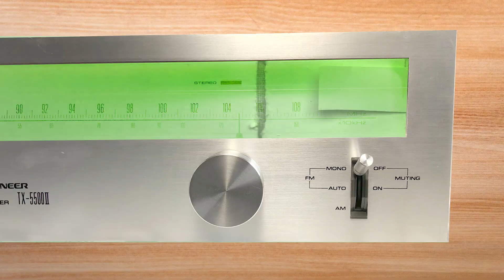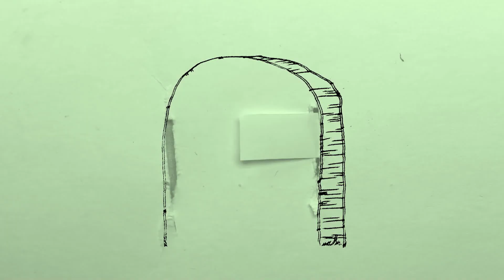Jon Foreman - In Bloom (lyric Video)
IN BLOOM is both audibly + lyrically beautiful. The day it was released, it released my handcuffed creativity to bloom. I’ve been in a very drawn out season of uncertainty with business endeavors. I haven't been creating, and for me, that is like a blocked artery. Yet Jon's song pumped blood back into that area of my life.

I don't have proper training in how to make videos, so I guess you could say this is my graphic design side in motion. To create this lyric video, I printed the words, cut each phrase into singled out strips of paper and slid them one at a time through two card stock slits. While gradually constructing these visuals over the past two months, my wife was soon to give birth to our 3rd child. Now that our daughter is born, I’m releasing this content to celebrate my wife courageously pressing through birth pains with the expectation of new life on the other side.

I hope Mister Foreman's words bring healing to your life as it has mine. "Lеt the pain be for a reason. Thеre's a time and there's a season, and I want to see this through. I'm a desert in bloom"